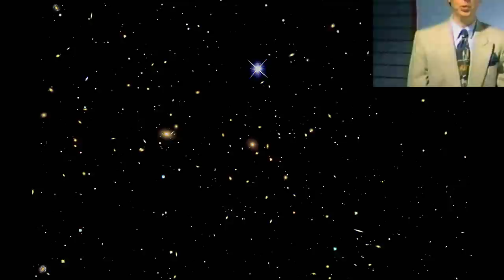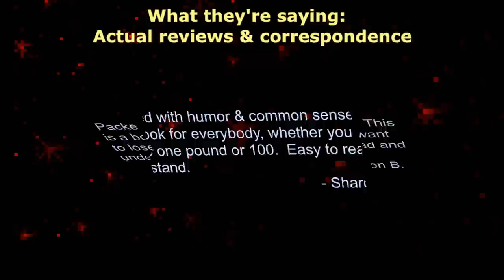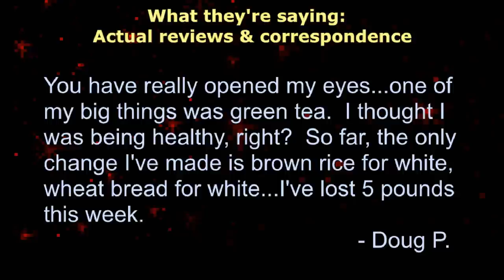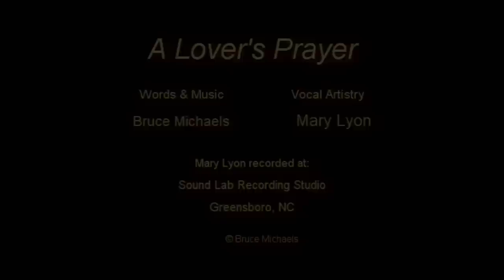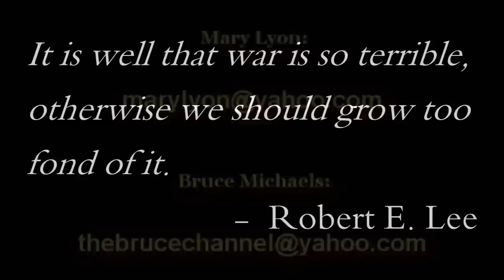Redemption!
Buckeyes, NFL Conference Championships & More!